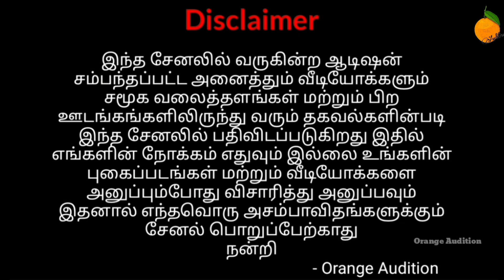Diary Movie Director Next Movie Audition|Tamil Audition|Tamil Cinema Chance|Orange Audition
AUDITION DETAILS

       INNASI PANDIAN NEXT MOVIE AUDITION

In this Channel Upload All Audition Videos are Taken from Social Media and Other Sites.So None of this our Intention.Please Verify and Send Your Photos Videos.Thus the Channel is Not Responsible for any Mishaps and Problem
                                                      - Orange Audition